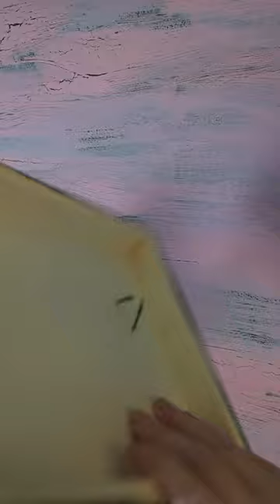Mini Gladys! Recreating the painting from Friends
How to - Mini Gladys (from FRIENDS) Painting. Start to finish video